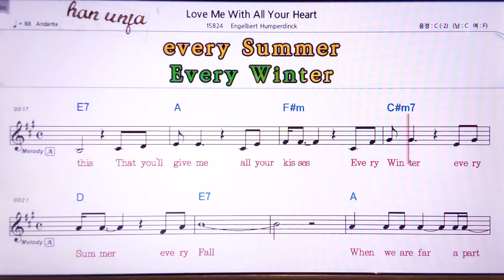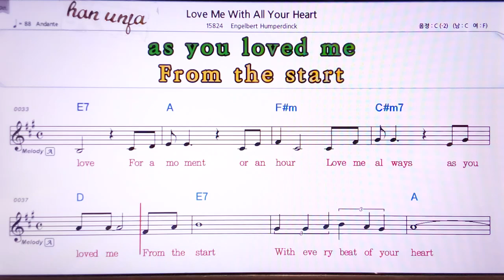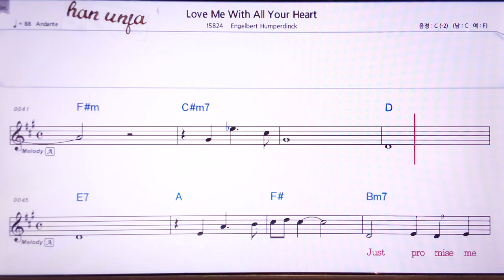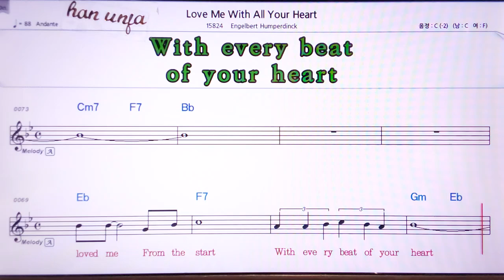💖love mi with all your heart/einglart homperdinck 👍MR,노래방, 악보, 코드,Karaoke With Sheet Music